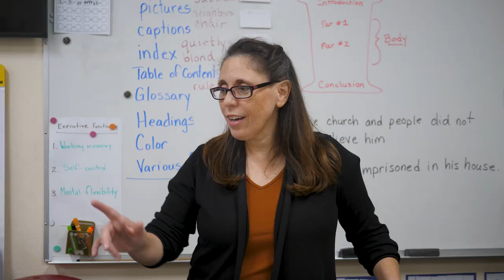Gateway Christian School of Mount Dora, FL - Educating for Today, Tomorrow, and Eternity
Gateway Christian School (GCS) is a private, Christian school for all students who want a family environment that holds students to high academic and behavioral standards while patiently teaching them what those look like. Think you can't afford private school? Not true; GCS accepts Florida's scholarships such as Family Empowerment Scholarships (via Step Up for Students) and AAA Scholarships. GCS is part of the FLCOE (pronounced "Flow-Koh", Florida Conference Office of Education) network of schools throughout the state.